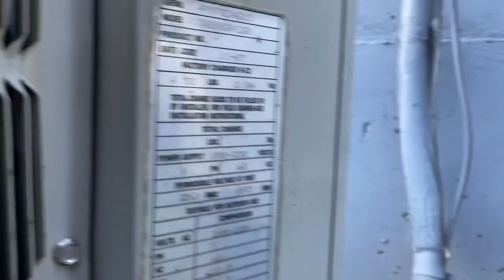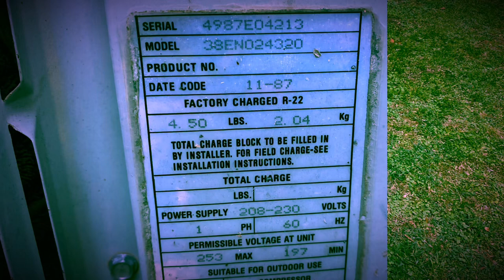1987 Carrier Round One (38EN) Air Conditioner - Startup & Run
A vintage Carrier Round One starting up. 6-blade variety, I believe it has a Bristol compressor but I may be wrong. It was hard to see with the 6-bladed fan. Featuring @HVACExplorations, @VintageHVACDude, @hvacproductions15, and @GeorgiaHvacAndMore. As soon as we noticed it had been running, we began waiting around like NPCs for it to kick back on for a startup video, no tripods or anything. We all just stood there recording lmfao.

Also ended up catching a nearby 2022 Armstrong Air by complete accident while I was waiting, decided to throw that in cuz why not.

Filmed 08/05/2023 with the boys in Jefferson, GA